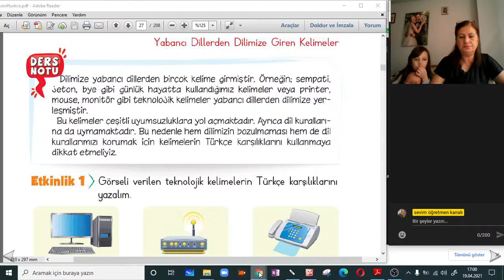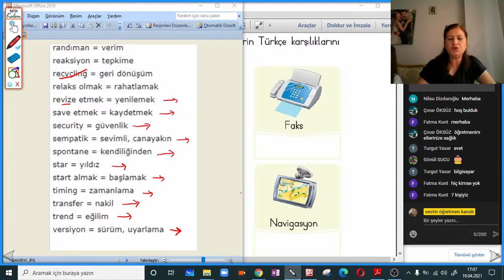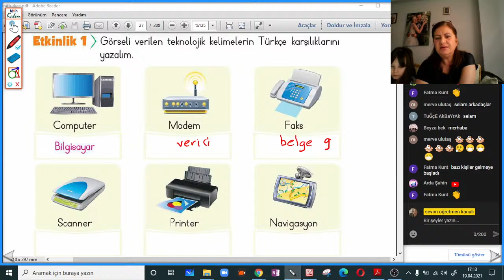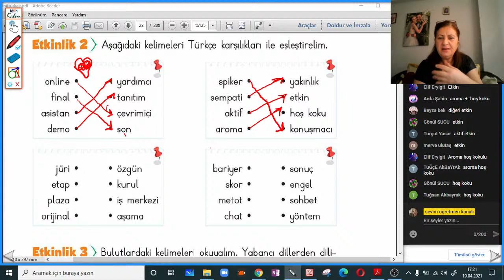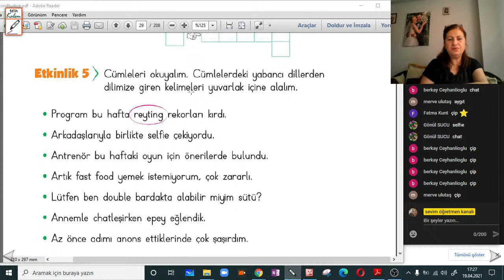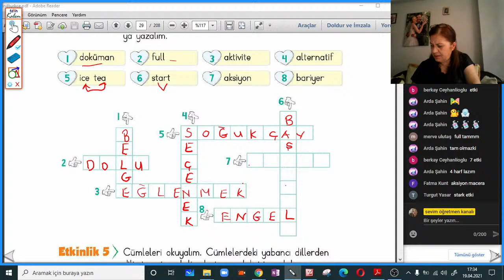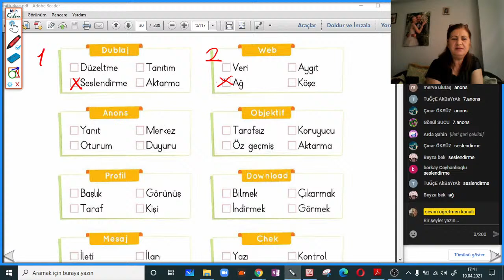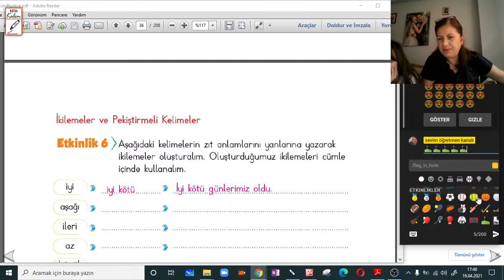4. Sınıf Türkçe yabancı kelimeler ve Türkçe karşılıkları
4. Sınıf Türkçe yabancı kelimeler ve Türkçe karşılıkları konu anlatımı ve soru çözümleri